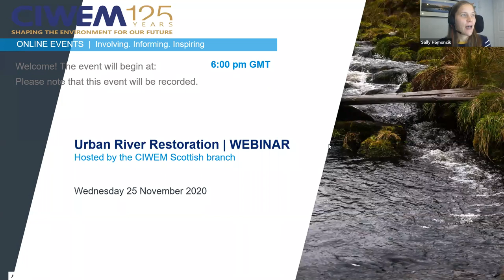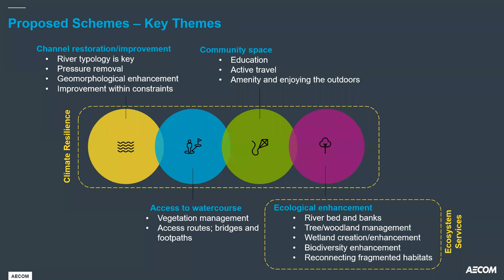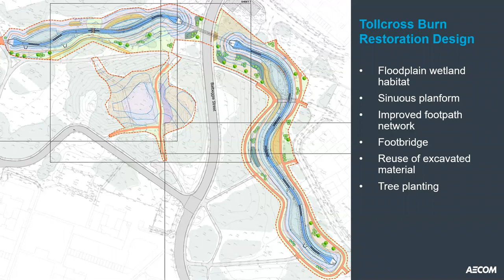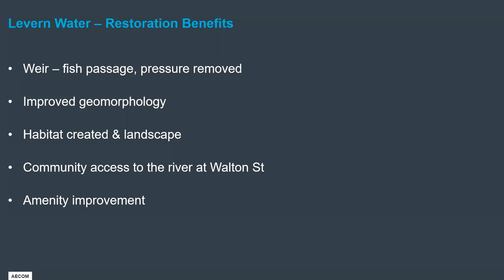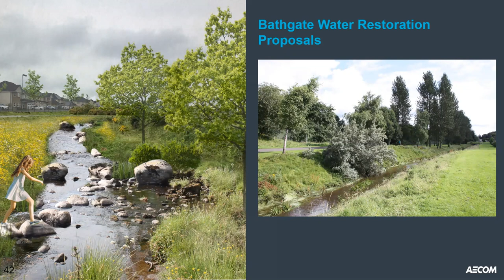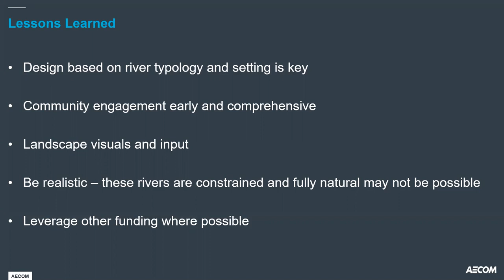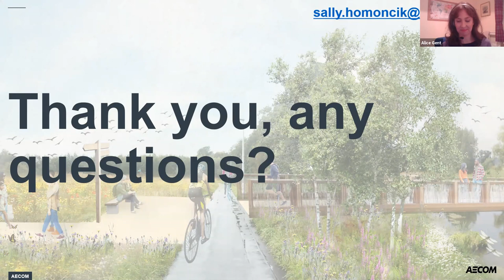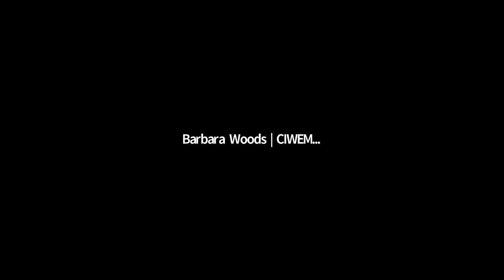Urban River Restoration | Webinar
In Scotland, approximately 14% of watercourses classified under the Water Framework Directive (WFD) are less than ‘Good’ for morphology. The Scottish Environment Protection Agency (SEPA) are tasked with improving the status of degraded waterbodies in Scotland and in order to achieve this, the Water Environment Fund (WEF) is in place. The fund is available for projects which seek to improve the geomorphology and physical condition of degraded watercourses in Scotland whilst also achieving a range of other benefits.

AECOM have been involved in developing and designing two urban river restoration schemes in Scotland, the Levern Water in Barrhead and the Bathgate Water in Bathgate, with a further scheme on the Tollcross Burn in Sandyhills Park currently in construction. Our speaker, Sally Homoncik discussed the benefits and challenges associated with developing urban river restoration schemes in Scotland and presented some lessons learned from her work so far.

This webinar, hosted by the CIWEM Scottish branch, was recorded on 25th Nov. 2020.